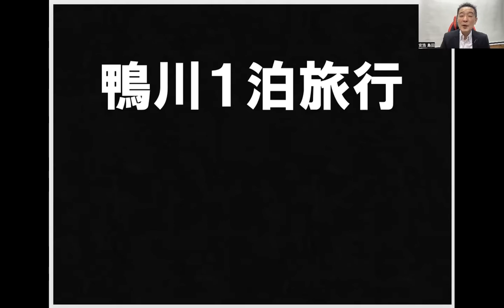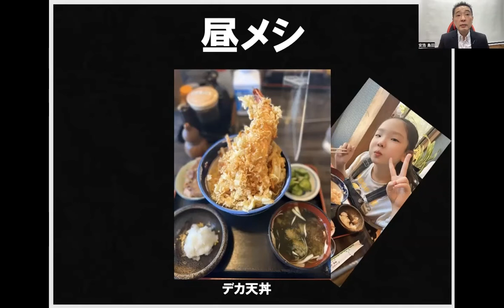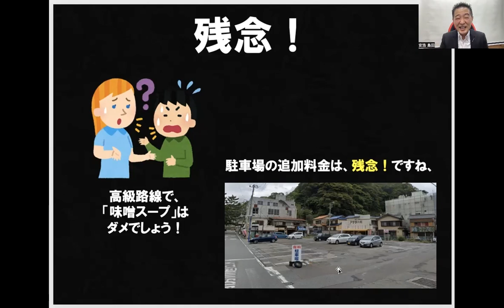『鴨川旅行』長男の誕生日に家族旅行！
長男の１５歳の誕生日に鴨川に行きました！

初めて観た鴨川シーワールドの『シャチのずぶ濡れショー』がヤバかったです。

昼飯のテンプラの大きさにみんな喜んでいました！

磯での散策も楽しかったです。…

ホテルは、一休にも載っている結構高級路線ですが、残念！って感じでした。経営者は何を考えているんだろう？って思いました。

・食事の接客に片言の外人さんを使うのは、高級路線としてどうなのでしょうか？
・駐車場の追加料金が発生するなら先に言え！駐車場の変なおっさんが近づいて来て「追加料金！」って気持ち悪いわ！

まあ、残念でした。

それ以外は良かったですし、楽しめましたよ！
ぜひ、鴨川シーワールドに濡れてもいい服で行って、ずぶ濡れを体感してみてください！

１０年保証付きのＬＥＤのご紹介しています。